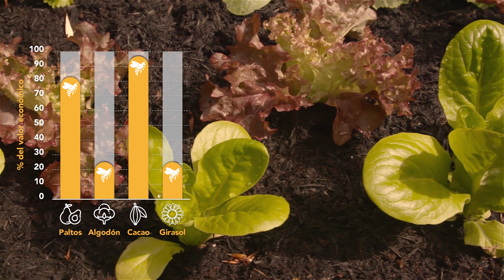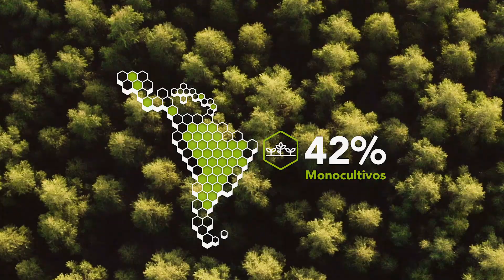(Abejas Con Ciencia Latina) CAP-1 POLINIZACIÓN (SUB: ES, BR-PT y ENG)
Este video fue realizado por el grupo de  "Polinización y valor agregado"  de la Sociedad Latinoamericana de Investigación de Abejas (SOLATINA), con la financiación de la Fundación EU-LAC y realizado por la productora Vaca-Bonsai (Argentina).

SOLATINA es una sociedad civil sin fines de lucro, creada en el año 2017 con los objetivos de:
– aportar al conocimiento, la salud y la conservación de las abejas en esta región;
– fortalecer las capacidades de investigación;
– coordinar actividades de investigación internacional.

Nuestra sociedad está formada por aproximadamente 300 investigadores de 17 países de Latinoamérica (además de Estados Unidos, Francia, España e Italia)

Canal creado y mantenido por el Dr. Andrés Cañedo, UNIMPAMPA, Brasil.